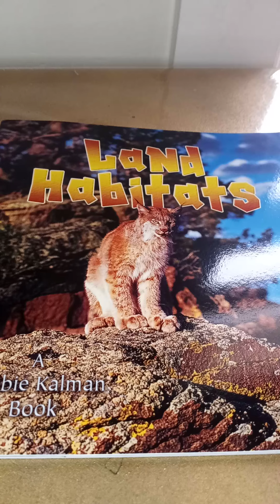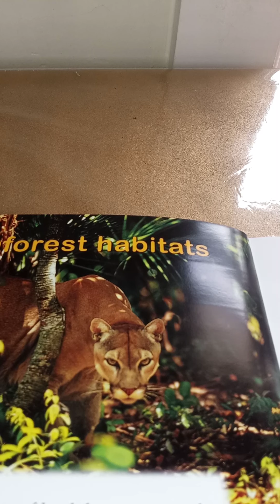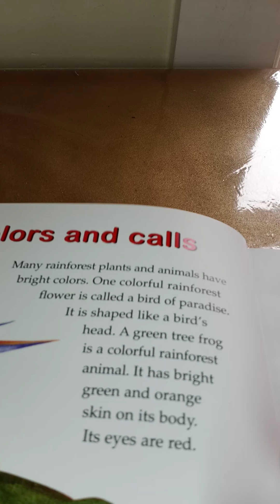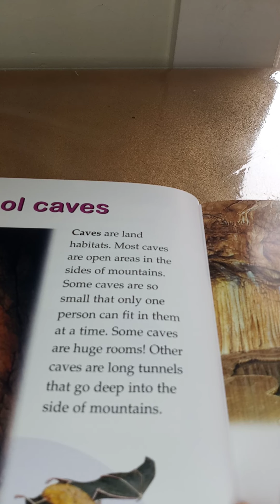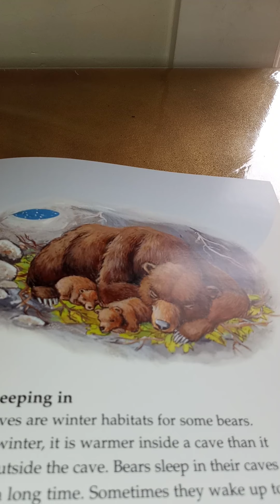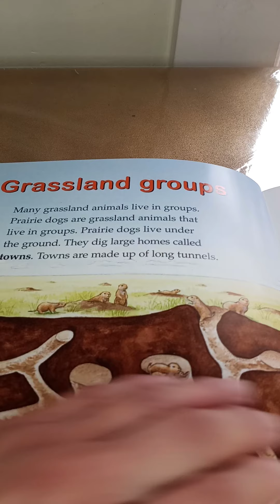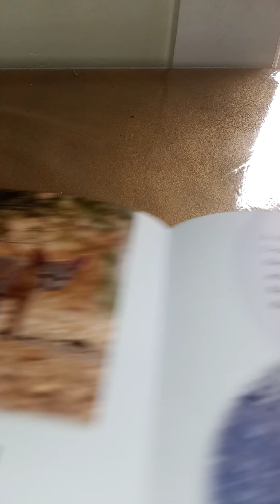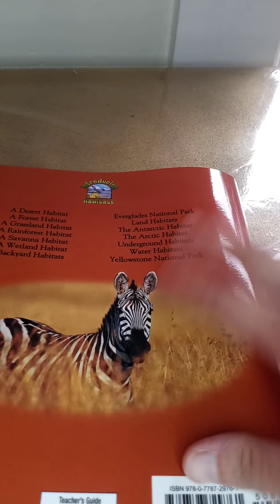Land Habitats by Bobbie Kalman